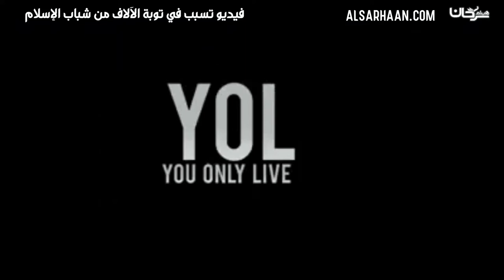فيديو تسبب في توبة الآلاف من شباب الإسلام